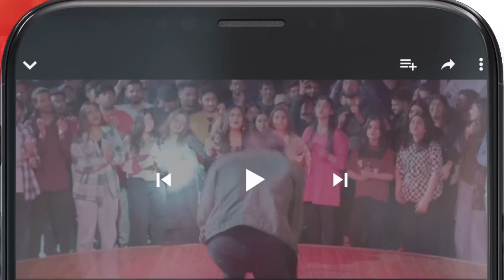Har Muhabbat Ka Anjaam Shadi Nahi Hota..!! mamia bilalqureshi - Meesni - HUM TV